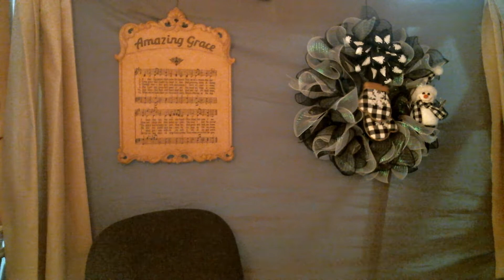1/20/21 Adult Sunday School lesson & Children's lesson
Called In Authority, Mark 2: 1-12, from David C. Cook taught by Pastor John Townsend FGBC of Altoona, Pa.